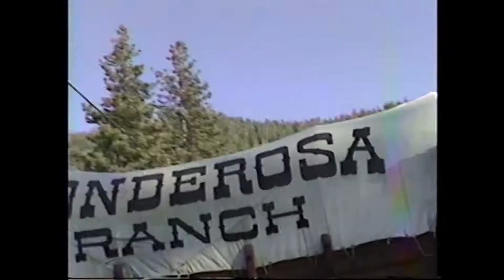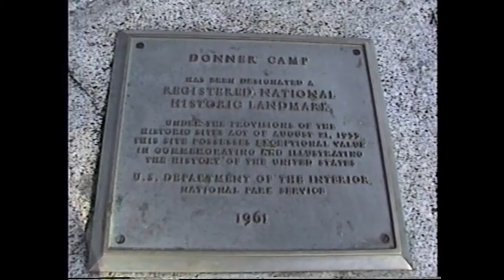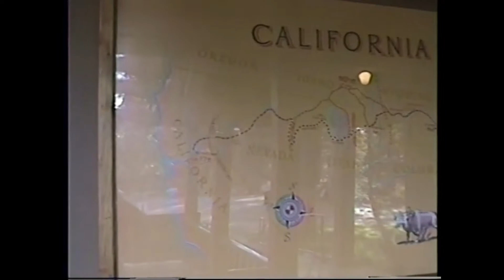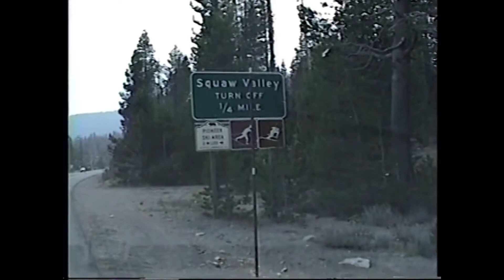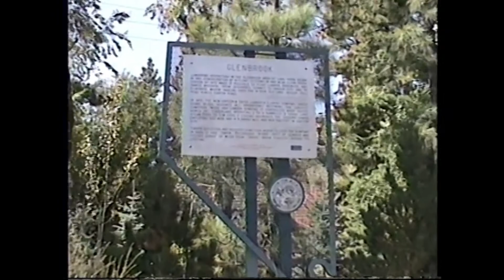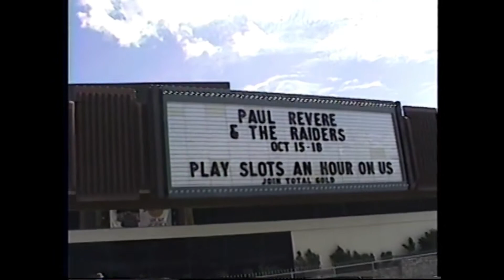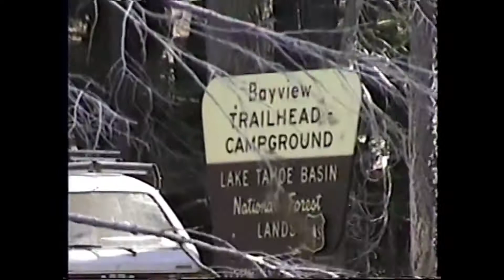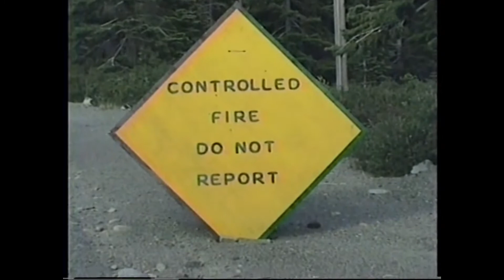Gary Narrating a Solo Road Trip Around Lake Tahoe and Donner Pass - Late 1990s